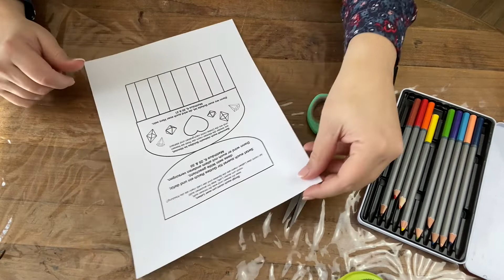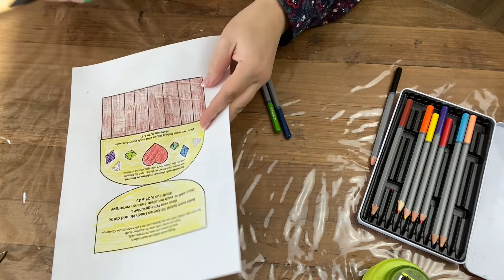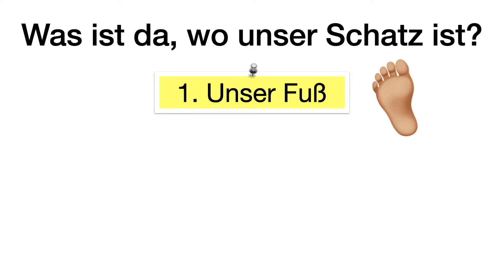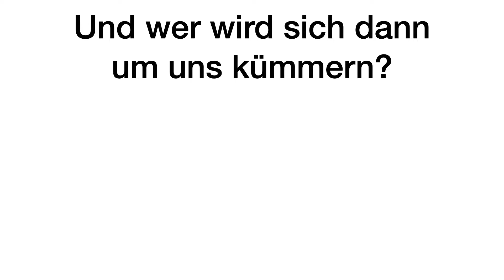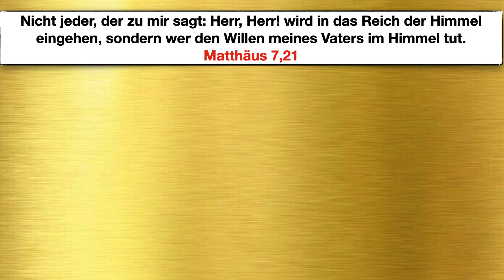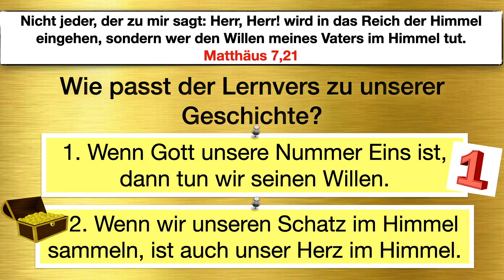RHEMA KIDS - Wo ist Dein Schatz?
Dein Schatz bestimmt ganz viel in Deinem Leben und ist viel wichtiger, als Du vielleicht denkst. Jesus sagt eine Menge darüber und heute lernen wir, was das für uns bedeutet.
Für die Bastelarbeit benötigst Du heute:
- Download von RBG-BONN.DE
- Schere
- Stifte